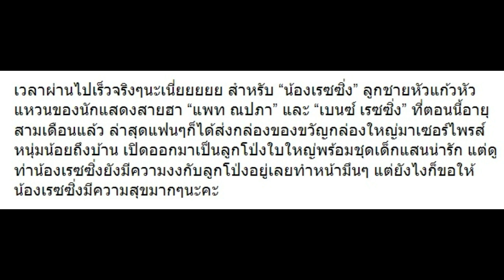“น้องเรซซิ่ง” อายุครบ 3 เดือน เปิดกล่องของขวัญออกมาแล้วกลัว!!